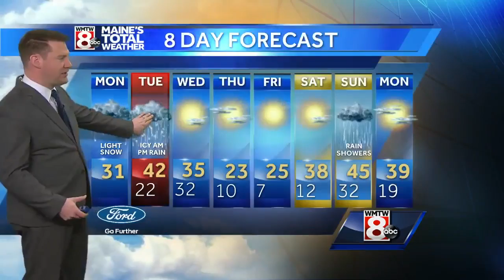Snow today and an icy Tuesday morning